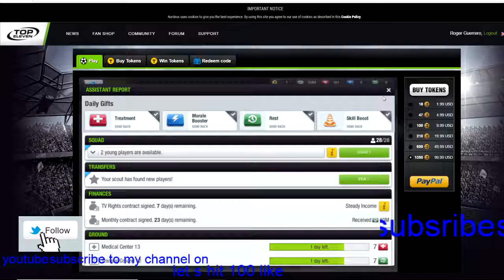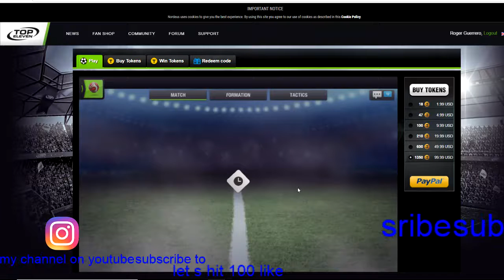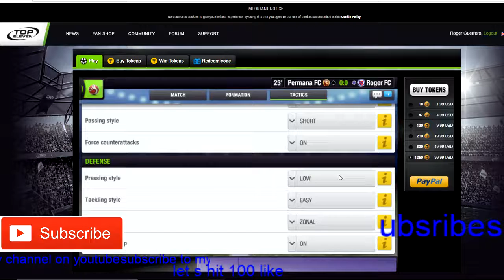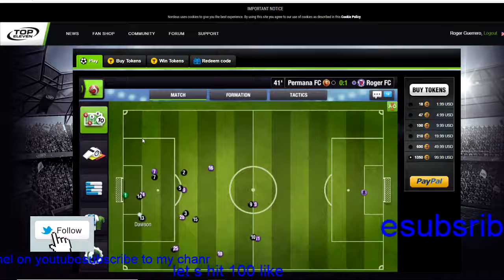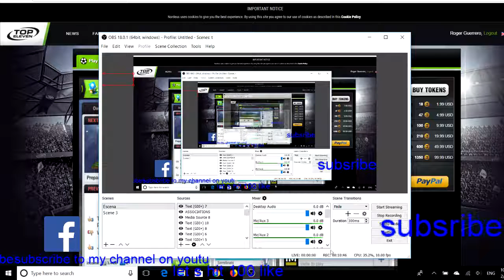Top eleven 2018